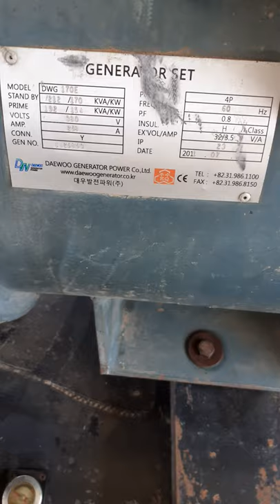P086ti1 generator diesel engine radiator clean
if overheat engine clean air cooler +radiator and water